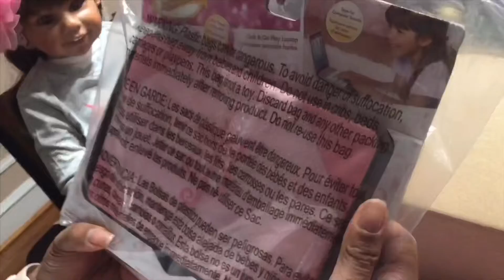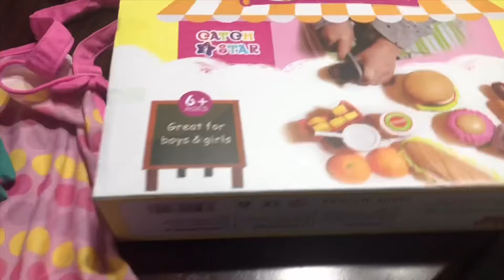Recibimos Caja de Regalos 🎁 para el Canal ❤️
El video de hoy será emocionante pues abriremos una caja de regalos que nos envío una amiga muy querida en el canal. Que será?? Eso lo averiguaremos 🤔👍